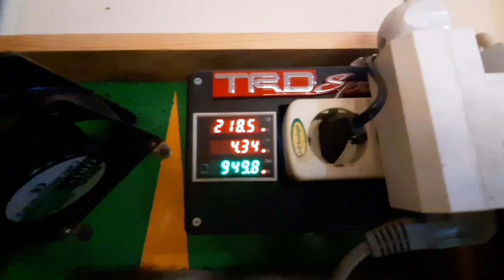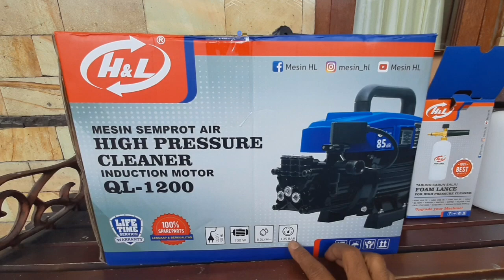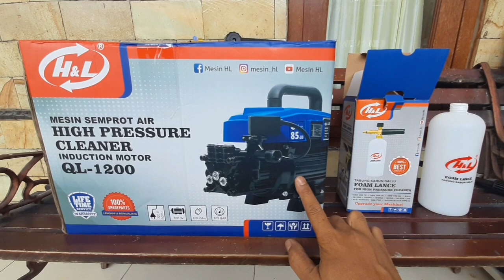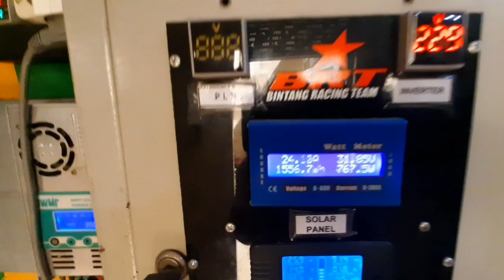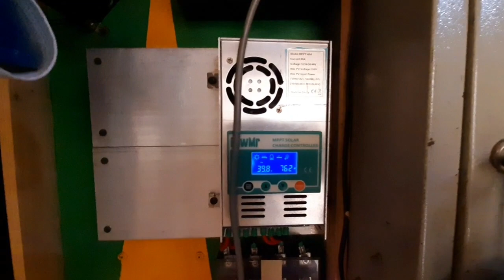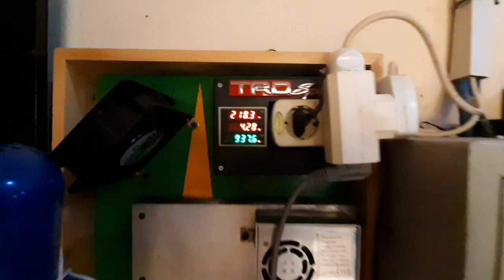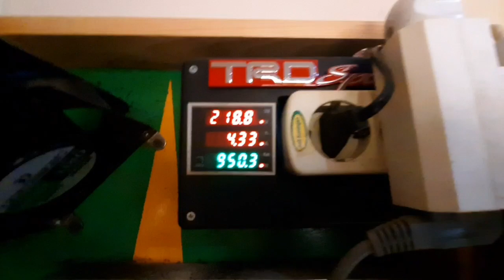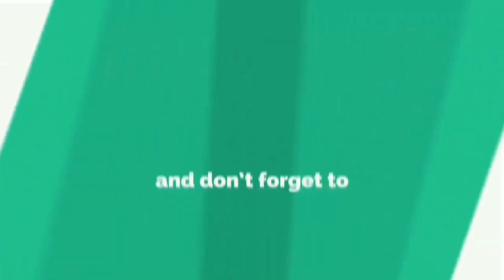Listrik gratis..! Jet cleaner tenaga surya tanpa Listrik PLN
Smoga bermanfaat.